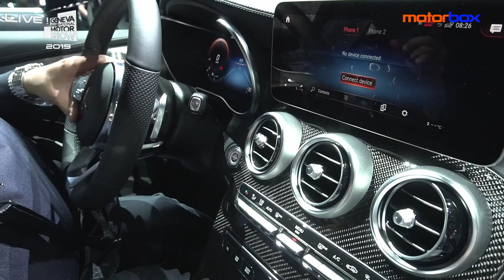Mercedes GLC 2019 | Debutta l'MBUX 2.0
Restyling più di sostanza che di stile per la Mercedes GLC presentata al Saloneautoginevra2019. Qualche cambiamento nei fari anteriori e posteriori e negli scarichi, ma le vere novità si trovano all'interno della Mercedes GLC. E' qui infatti che fa il suo debutto il sistema MBUX 2.0, la versione più recente del sistema infotainment e assistenza personale lanciato sulla Classe A. In arrivo tra giugno e luglio, ha motori diesel, benzina e anche mild-hybrid.